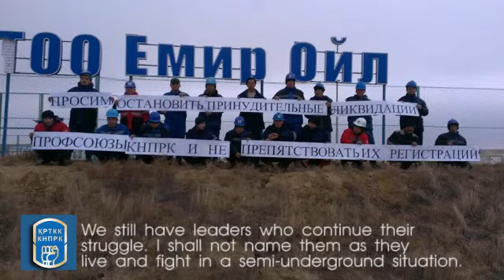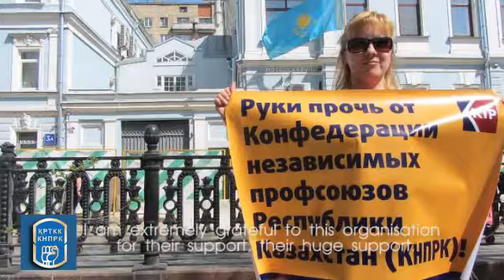May Day 2020 - Kazakhstan Union Continue Struggle In Spite of Repressions